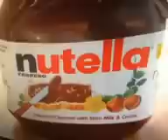FUNNY BEST CRAYZ BEST COMEDY BEST APRİL DECEMBER SEPTEMBER COMEDY VİNES MOVİE 60